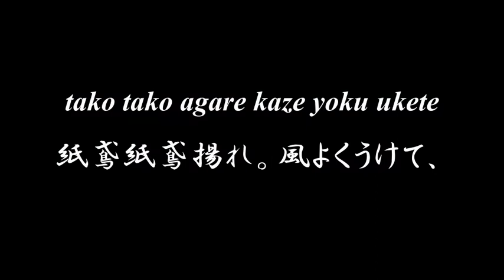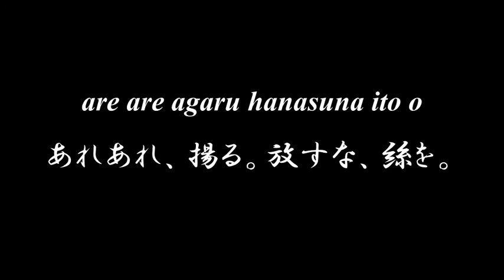Lovely Japanese song ◆ Tako no Uta ◆ Accompaniment and Lyrics【紙鳶の歌】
◆◆◆ TAKO NO UTA 紙鳶の歌 ◆◆◆

tako tako agare
紙鳶紙鳶揚れ。
kaze yoku ukete
風よくうけて、
kumo made agare
雲まで揚れ、
ten made agare
天まで揚れ。

e dako ni ji dako
繪紙鳶に字紙鳶、
dotira mo makezu
どちらも負けず、
kumo made agare
雲まで揚れ、
ten made agare
天まで揚れ。

are are sagaru
あれあれ、下がる。
hike hike ito o
ひけひけ、絲を。
are are agaru
あれあれ、揚る。
hanasuna ito o
放すな、絲を。